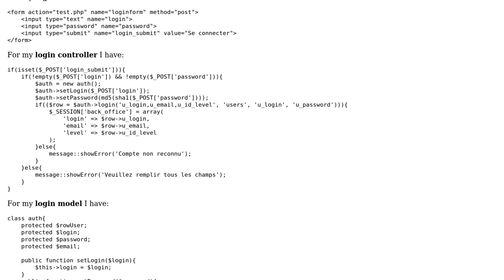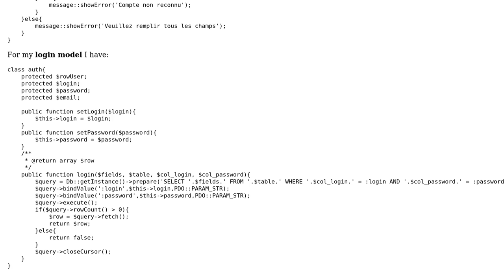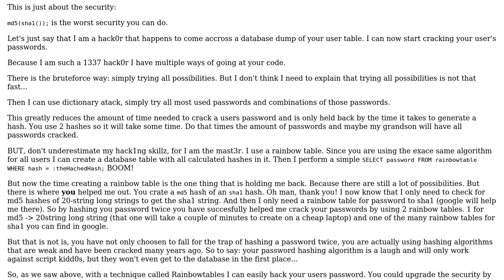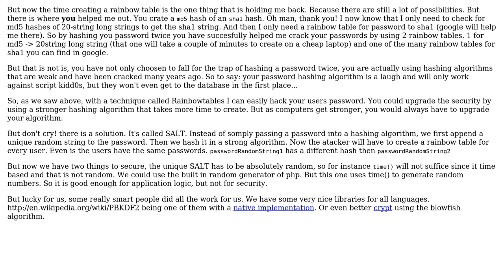Code Review: Look over my code for PDO and MVC (2 Solutions!!)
Code Review: Look over my code for PDO and MVC

With thanks & praise to God, and with thanks to the many people who have made this project possible! | Content (except music & images) licensed under CC BY-SA | Music | Images & others | With thanks to user user2584229 user Slawomir Janczewski user Pinoniq user Jamal and the Stack Exchange Network Trademarks are property of their respective owners. You are responsible for your own actions.